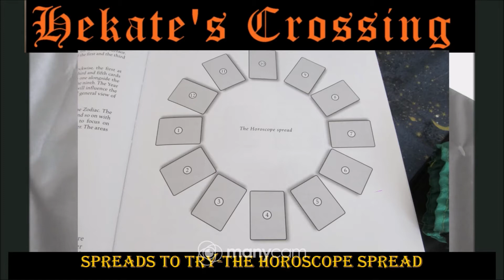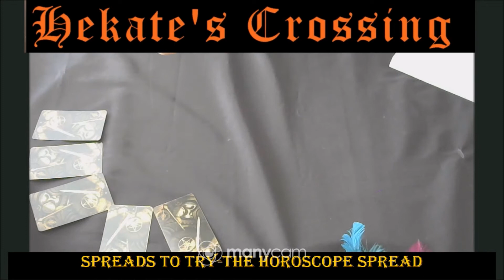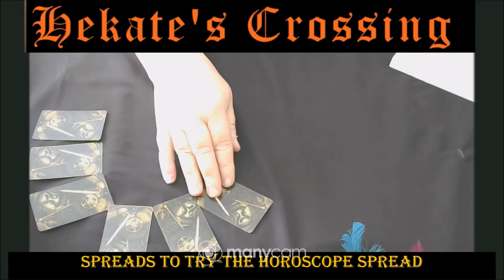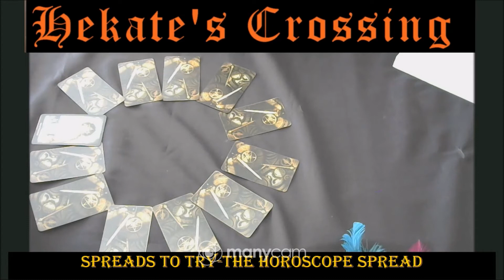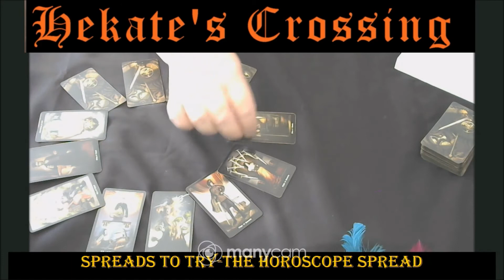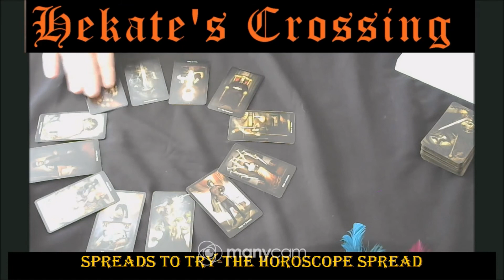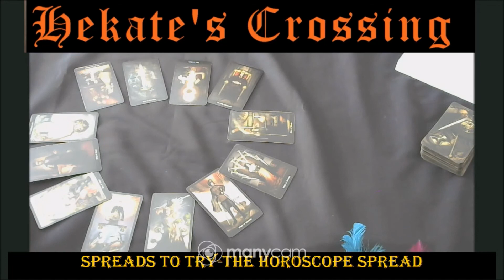Horoscope Spread with Steampunk Mini Tarot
Horoscope Spread on my Blog ...